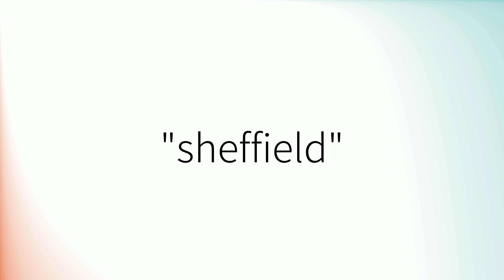How to pronounce 'Sheffield' (British English)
How to pronounce 'Sheffield' in British English.
Comment prononcer 'Sheffield' en anglais britannique.
Como pronunciar 'Sheffield' en inglés británico.
Wie man 'Sheffield' mit britischem Akzent ausspricht.
「Sheffield」の英語の発音の仕方